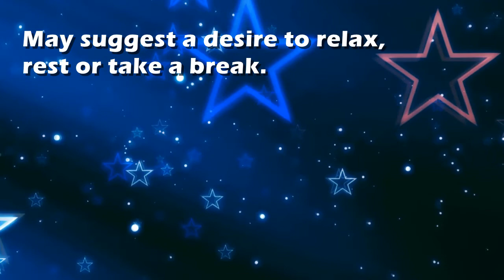Recliner : Dream Interpretation and Dream Meaning by TellMeMyDream.com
What does dreaming about 'recliner' means?
In this video from TellMyMyDream.com we explain and interpret the meaning of a dream about  the 'recliner' psychic symbol

The symbol: recliner in a dream can be interpreted and explained as follows
'May suggest a desire to relax, rest or take a break.'.